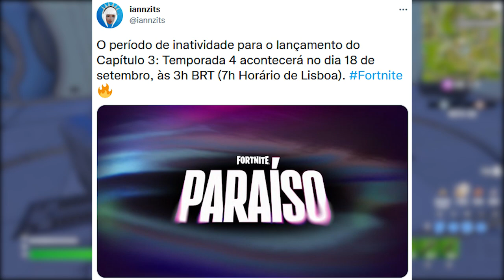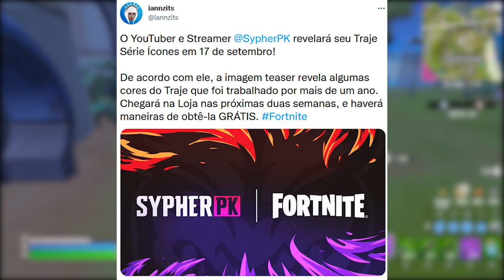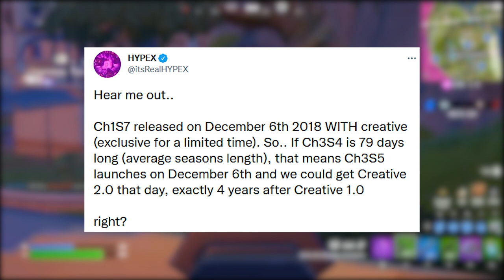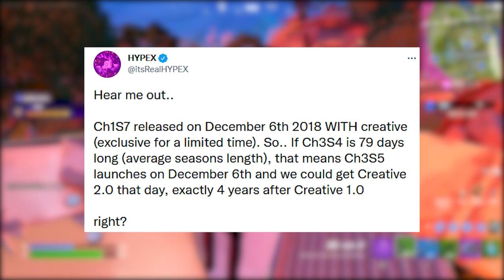FORTNITE - TEMPORADA 4 HORÁRIO, CUBO VERMELHO e SKIN GRÁTIS?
Fala gurizada, nesse vídeo comento sobre horário da temporada 4 do Fortnite, skin grátis, cubo vermelho e mais. Espero que gostem :)

Programa para editar: Adobe Premiere